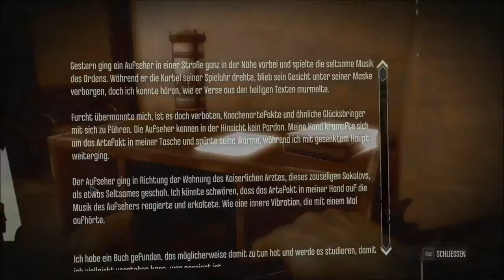Let's Play Dishonored #29 (Blind) [Deutsch|Full-HD]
Let's Play Dishonored

Action Adventure von Arkane Studios